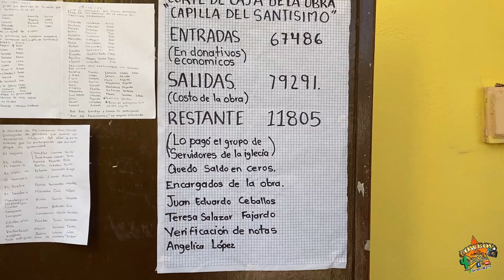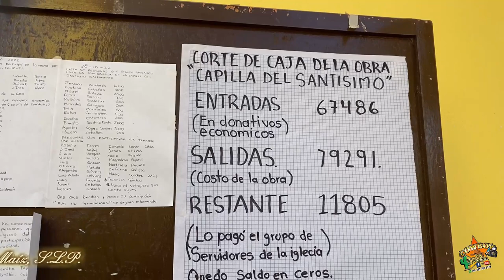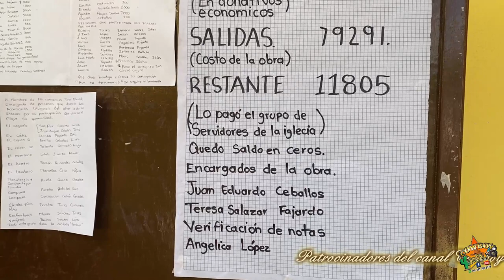P3 Fiesta Patronal Virgen de Guadalupe Col. la Libertad, Ciudad del Maíz, S.L.P. 11 y 12 de Dic 2022